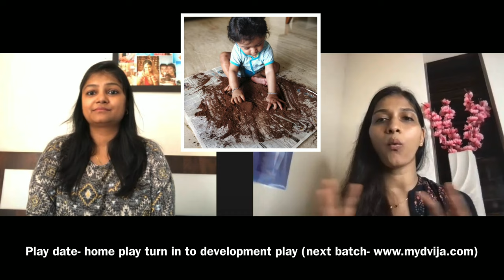Solution for guilt as a mother / as working mother| smart ways manage work & baby in Hindi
One of the product recommended is Dvija Herbal patli -

Join us for our amazing initiative of online sessions for expecting couples, new mothers sessions, play dates ( baby's brain development activities), weaning- introducing solids peacefully - check upcoming batches

This video explains / answers:
1. Guilt as a mother
2. Guilt as a working mother
3. Managing work and baby in Hindi
4. Being peaceful working mother
5. Having quality time with baby

1. Boost ferility, Conceive smoothly and quickly

2. Blissful pregnancy Your entire journey of pregnancy ,antenal pre pregnancy & post delivery

3. Weaning ( introducing solids) myths surrounding solid food & baby weaning process.

4. Pregnancy Fitness

5. Final Lap, to ease the  third trimester roller coaster ride

6. Mother's excercise.

7. Play date with your bundle of joy , consist of many activities to do with 0-2 year baby.

All products are made in India,  home made, natural and organic!

MADE WITH LOVE TO BE USED WITH LOVE
*Mydvija baby uttan
Dvija Expecting Mothers Kit (pregnancy essential 8 items from Indian herbs)

2. Tasty snacks for babies and kids
3. Labor is my friend
4. Facts for every expecting dads
5. Unique way to celebrate kids birthday